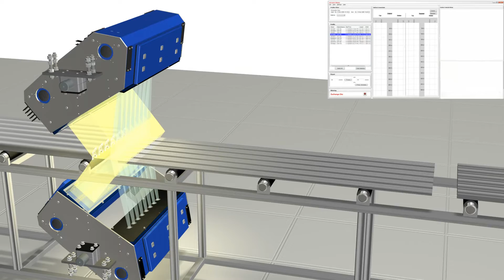EXTRUSION MASTER for multistrand lines: Surface inspection of multistrand extruded aluminum profiles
EXTRUSION MASTER for multistrand lines automatically inspects all visible sides of all parallel produced extruded profiles - of different shapes and sizes without new set up - for surface defects. Defective material is detected early on and significant amount of material is prevented from being processed unnecessarily.

All key information about EXTRUSION MASTER is available on our